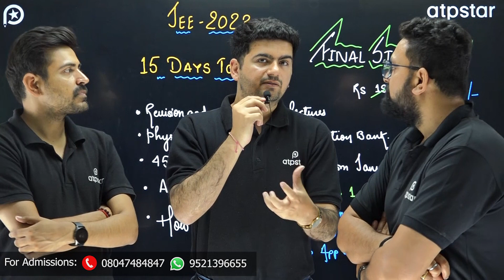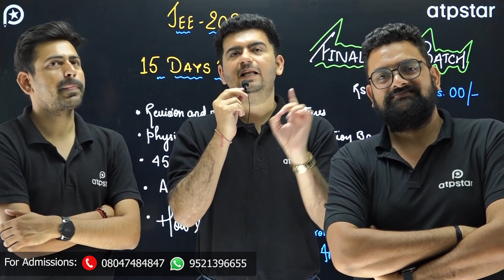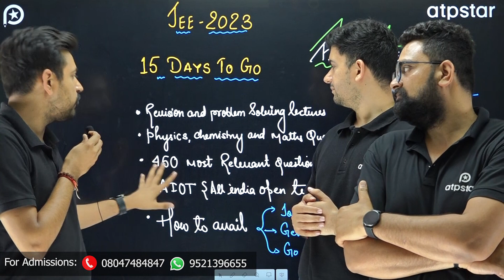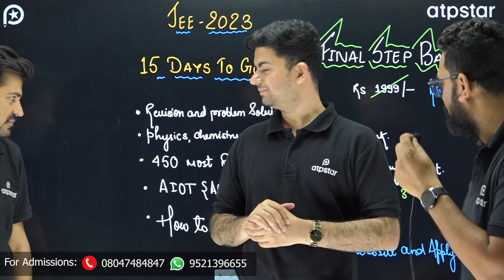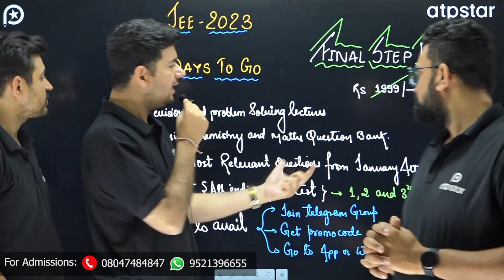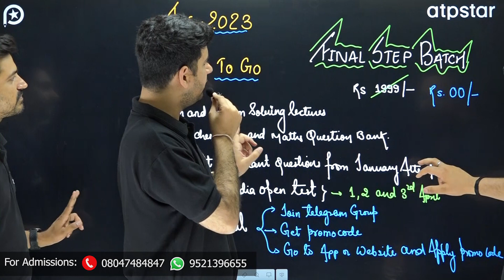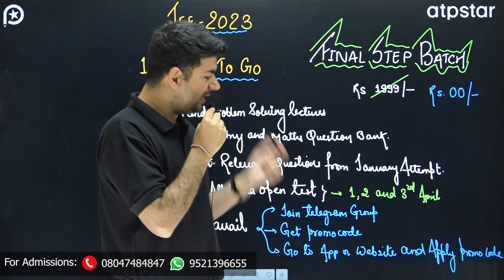Get Paid Batch for free🔥🔥 | JEE Main 2023 Crash Course - ATP STAR KOTA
Guys, Join Telegram for special code to join Final Step Batch 👇🏻